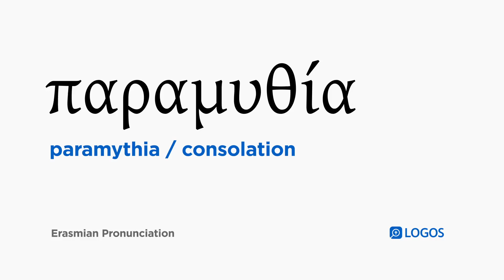How to pronounce Paramythia in Biblical Greek - (παραμυθία / consolation)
παραμυθία (paramythia) means consolation in Biblical Greek.

This video shows how to pronounce παραμυθία in the Erasmian pronunciation system.

Example Bible Verses:

1 Corinthians 14:3
But the one who prophesies speaks to people edification and encouragement and consolation.